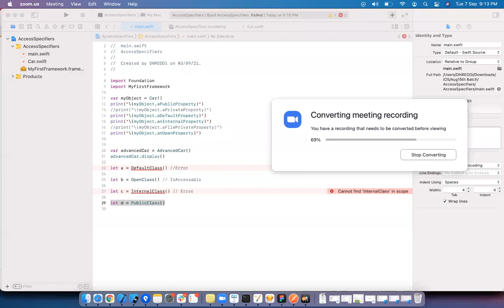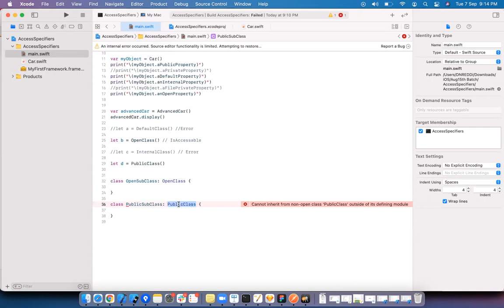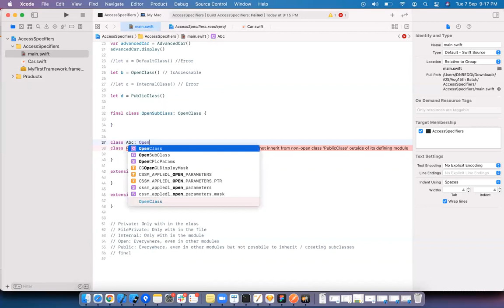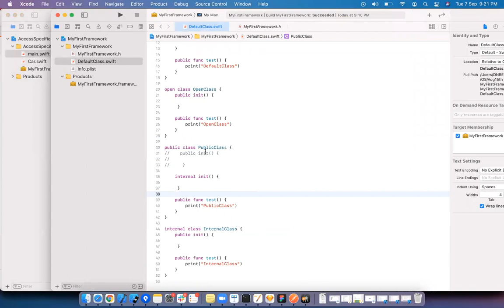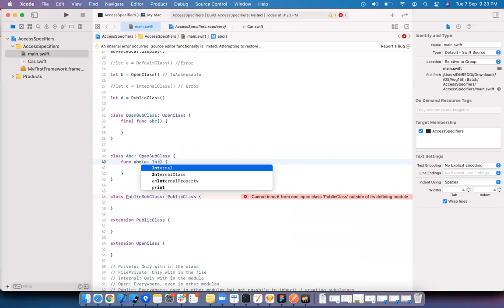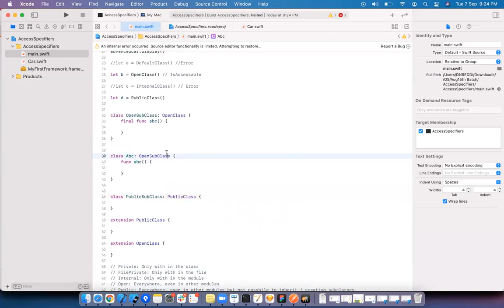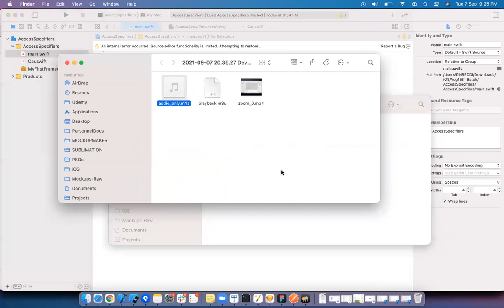Access Specifiers in Swift | Private vs FilePrivate vs Internal